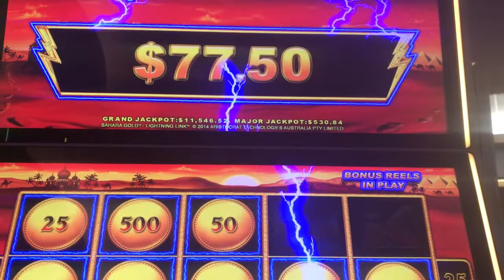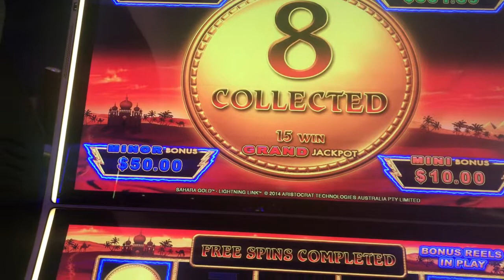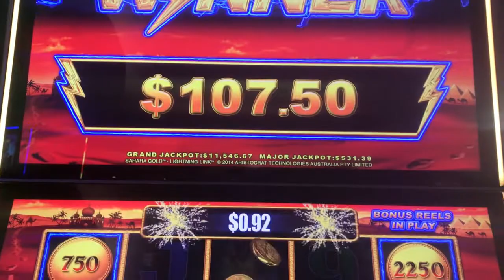⚡️Lightning Link🔗BEST BET 🏆SAHARA GOLD🕌